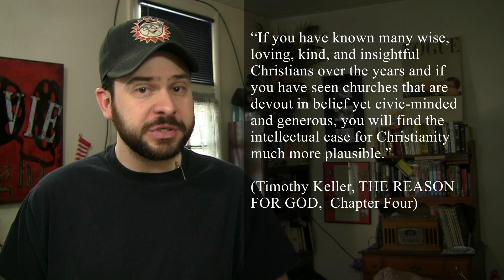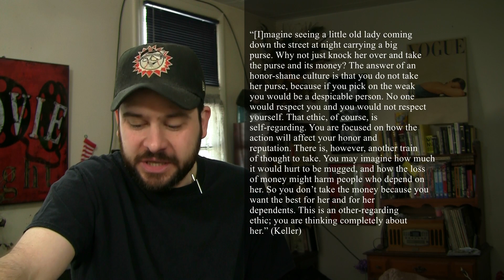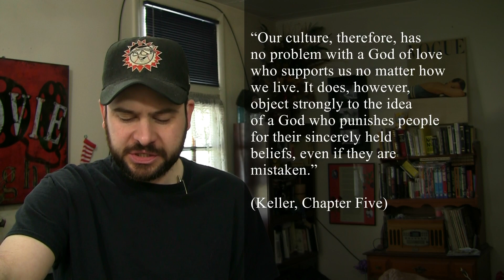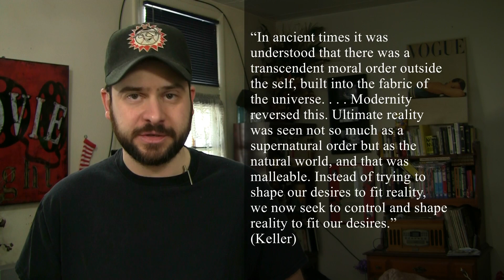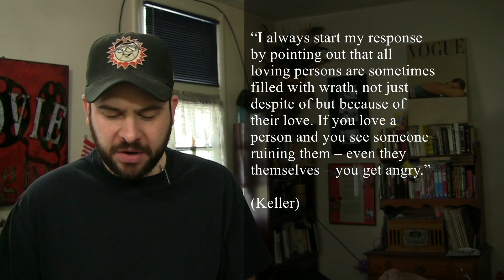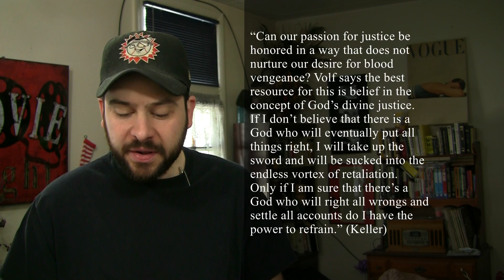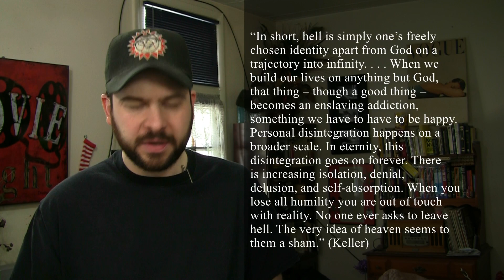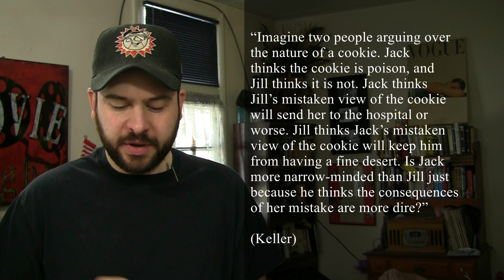Chapters Four and Five - An Atheist Reads The Reason for God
The series examining Timothy Keller's book, The Reason for God, continues with a look at Chapter Four: The Church Is Responsible for So Much Injustice, and Chapter Five: How Can a Loving God Send People to Hell?